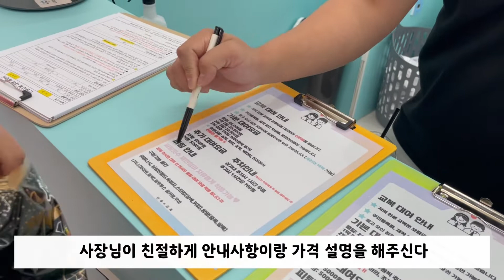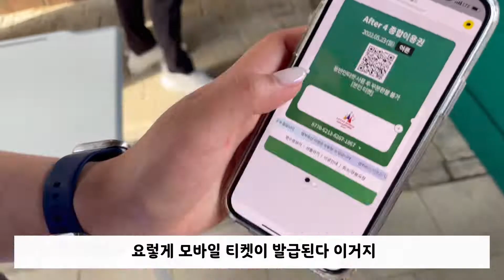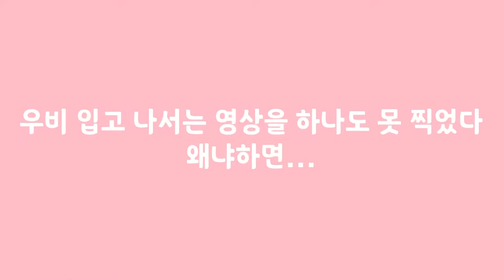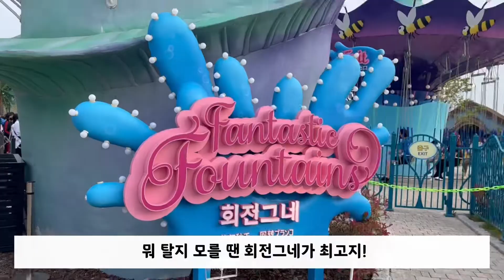[VLOG] 13년지기랑 교복입고 다녀온 부산 롯데월드 | 평일 after 4 티켓으로 3대장 다 뿌셔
부산 롯데월드 정식 개장하고 인스타에 올라오는 후기 보면서 ‘나도 갈래’만 남발했는데ㅠㅠ
드디어 다녀왔어요 ㅎ_ㅎ

주말에는 사람이 많을 것 같아서 평일에 수업 없는 날에는 한가한 대학원생 둘은 월요일에 갔습니다 :P
친구는 집이 대구라서 금방 가는데 서울 아니 용인에서 출발하는 전 도저히 아침 일찍 못 가지 싶어서 after4로 가기로 했는데
평일이면 after4도 충분히 즐길 수 있어요!

심지어 체력 고갈돼서 4시부터 7시까지만 놀다가 너무 힘들어서 기어나왔어요..ㅎ
나의 사랑 히쏘랑 8년만에 간 놀이동산🎡
딱 좋은 날씨에 다녀오길 잘했다!